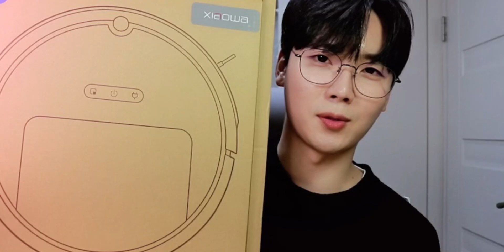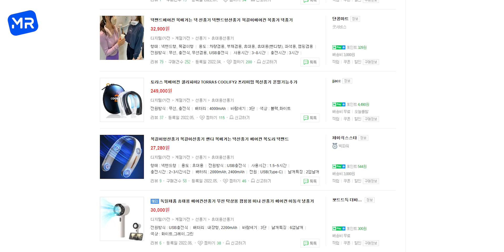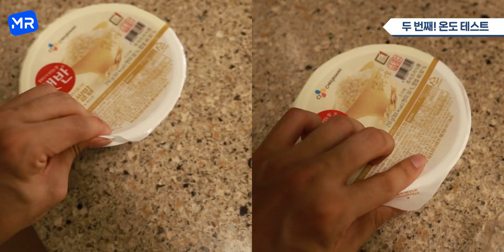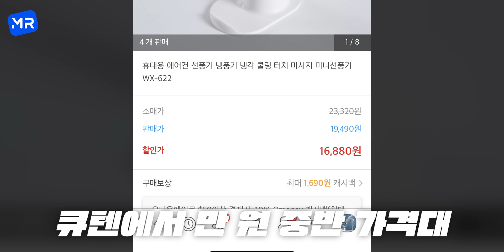에어컨 바람이 나오는 휴대용 선풍기! 독일의 미친 기술력을 몸소 체험해 봤습니다. 성능 무엇..? [SNS 핫템 리뷰!]